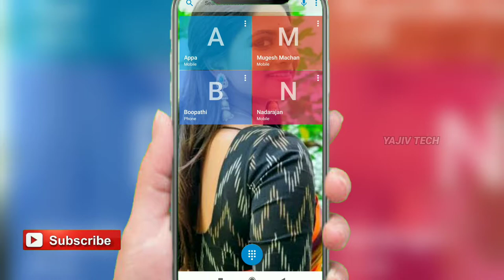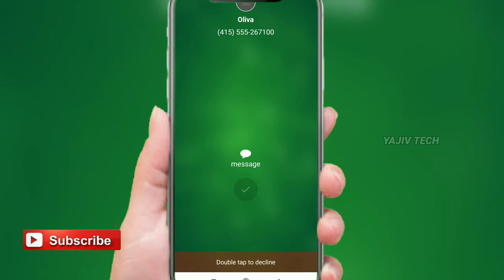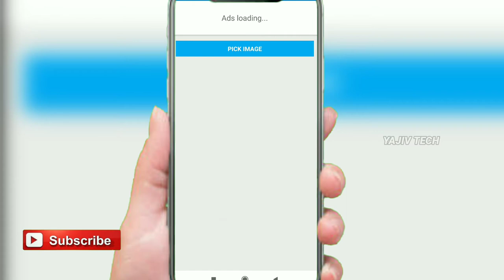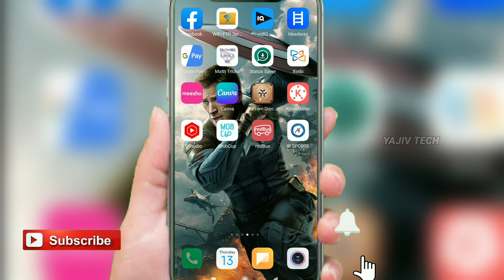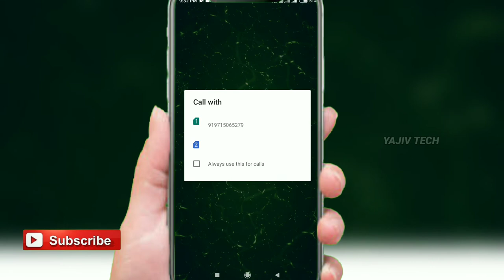how to change dial screen background in tamil | set photo dial screen in tamil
how to set photo dial screen in tamil how to set photo in dial screen in tamil change dial screen background in tamil

how to add photos to dial pad display
how to add photos to keypad display
how to add your favourite photos to keypad & dial pad in android mobile
change dial pad background
set photo background dial pad
dial screen photo background..